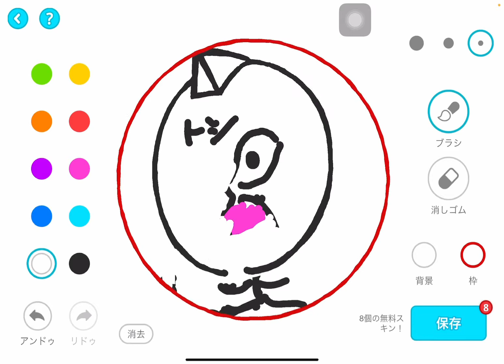アガリオお絵描き1分間動画 第2弾！いいなと思ったらコメントお願いします。トシパパ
トシパパの小言

いつもトシパパのアガリオに参加頂きありがとうございます。

アガリオお絵描き1分間動画　第2弾！

いいなと思ったらコメントとリツイートお願いします。

トシパパ